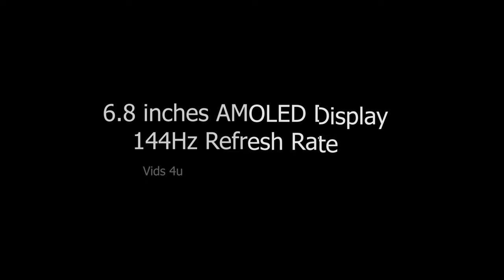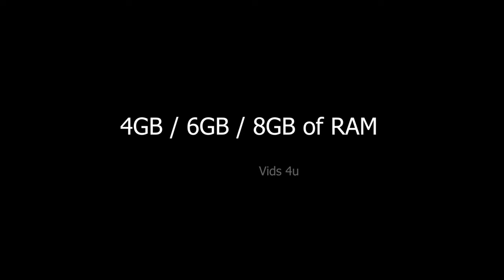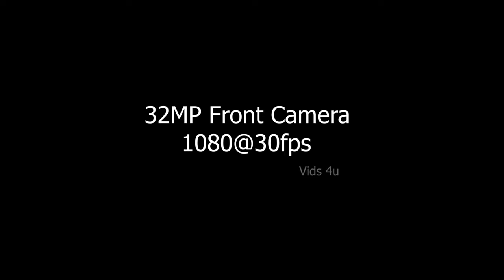Samsung Omnia 5G First Look, Price, Trailer, Release Date, Camera, Features, Launch Date, 2023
*6 Days No Wash? Do Odorless Socks Work?